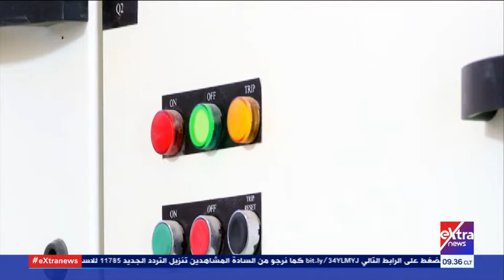مصر بتبني | بأحدث الوسائل العلمية.. تعرف على طريقة فصل المياه عن الأملاح بمحطة تحلية الريسة